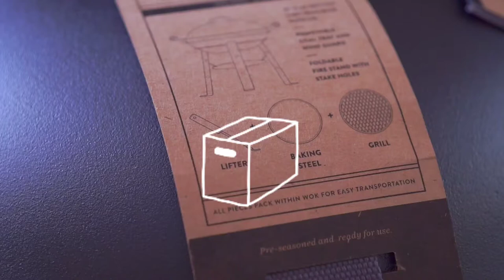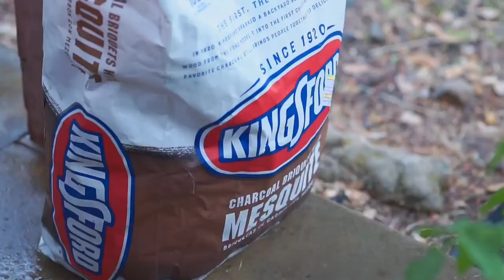The Perfect All-In-One CAST IRON GRILL - Part 1 (by Barebones) | ROWΞNA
1st Impression All in one cast iron grill. What is it like so far?

Transformational Healthy Habit Framework for Technology + Engineering [STEM] Professionals or Entrepreneurs

FREE Masterclass: Discover The “4 Pillars Method” My Clients Are Using RIGHT NOW To Double

Their Energy, Improve Their Health and Thrive In Their Career.

...and finally rekindle the joy of life.

You Are Flawsome!
ROWΞNA, Transformational Health-Engineer Coach, Master of Habit Change

☆ TECH GEARS:
Camera:
✓ Sony Alpha a6000 Mirrorless Digital Camera 24.3MP SLR Camera (Black) w/16-50mm Power Zoom Lens
✓ Canon EOS 60D 18 MP CMOS Digital SLR Camera Body Only
✓ Samsung S9

Lens:
✓ Sigma 60mm F2.8 EX DN Art (Black) for Micro 4/3
✓ Canon EF 50mm f/1.8 STM Lens
✓ Canon EF 70-200mm f/4L USM Telephoto Zoom Lens for Canon SLR Cameras (Renewed)
✓ Tokina AT-X 116 PRO DX-II 11-16mm f/2.8 Lens for Canon Mount

Drone:
✓ DJI Mavic Pro

Mic:
✓ BOYA BY-M1

Coach ROWΞNA, trained by the Health Coach Institute achieved 4 level Transformational Health and Life certifications, proven-based coaching practice using Habit Change Coaching Method, creator of Transformational Healthy Habit Framework, FREE Masterclass We do not diagnose or treat disease, prescribe medication, or perform the functions of clinical occupations. Always consult your doctor. Coach ROWΞNA is happy to work with your physician’s guidance to best support your health and well-being.

***If you are new to my channel here is the additional information to learn more.

☆ WHO IS ROWENA LUBO?
A former Aerospace Designer-Technician turned Certified Transformational Health-Engineer + Life Coach.

She has been practicing healthy lifestyle for 20+ years while building her thriving career in the STEM journey.

She pursued her commitment for health through wilderness outdoorsy-nature adventures using photography and clean eating to better her healthy lifestyle experiences.

Today she is fusing all her 20+ years real world experiences in a sustainable lifestyle as a Certified Transformational Health-Engineer Coach.

She currently works with Technology + Engineering Professionals who are struggling in their health specifically with burnout, anxiety, low energy, digestion and stress.

She helps them regain control over their health naturally without dieting while still thriving and achieving more in their career. Her approach to sustained balanced health long-term uses a holistic-based approach on Transformational Habit Change Coaching Method that get results that last.

☆ COMMUNITY HEALTH FOR STEM PROFESSIONALS
Join The Interconnected Circles - Community Health on live insights and perspectives for the Science, Technology, Engineering + Math (STEM) Professionals who are achieving and successful in their career but are struggling with chronic Fatigue and want to regain control over their health naturally.

If you think you need help with your health concerns and get on a Clarity Call Session right now with Rowena. Set up a schedule quickly for 30 minutes